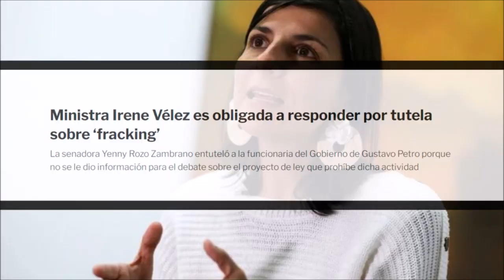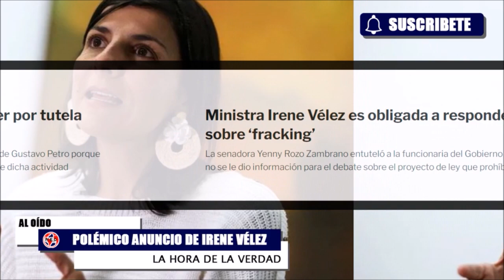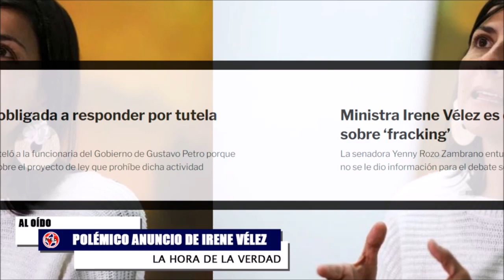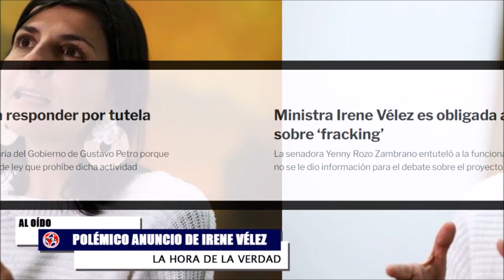🔴 FUERTES CRÍTICAS A CONCEPCIÓN BARACALDO Y UN NUEVO DESATINO DE IRENE VÉLEZ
Concepción Baracaldo aceptó que Verónica Alcocer le dio la dirección del ICBF y Twitter explota. Luego de la noticia, los usuarios de la plataforma mostraron su inconformidad con el nombramiento y piden su renuncia.
critica Andrés Forero